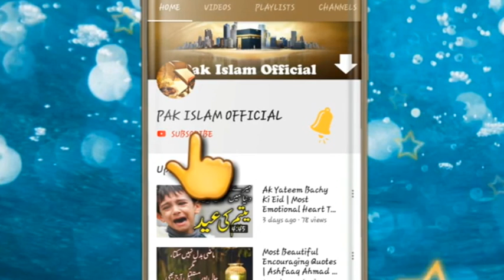এই যুবক | প্রধান মন্ত্রীকে | দাদী ডেকে | কঠিন দাবি করে বসল | bangla waz | abdur rahim roki | 2020